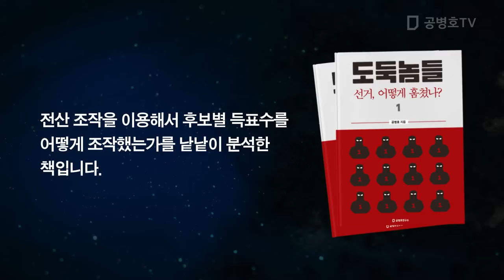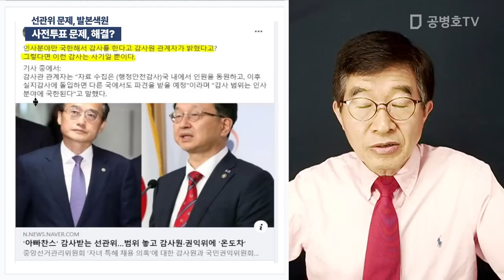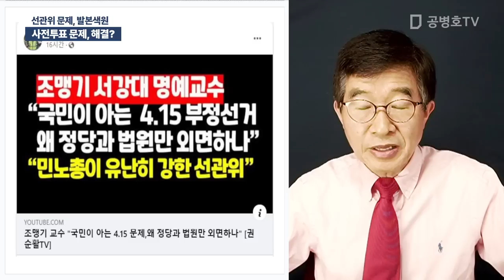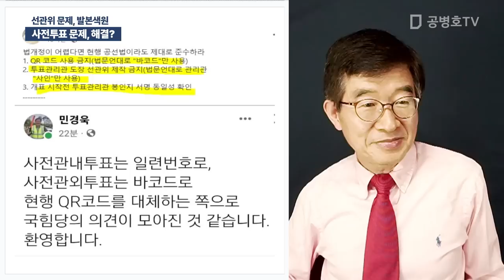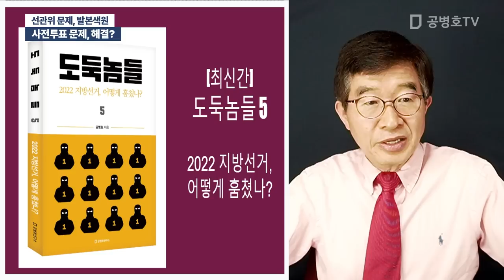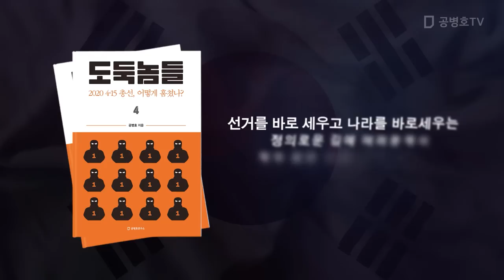사전투표 문제, 해결? / 선관위 문제, 발본색원 [공병호TV]